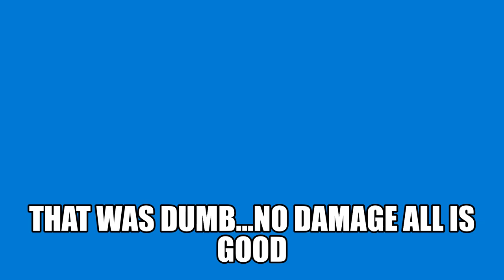2021 Grizzly EPS SE Cooks Bay River run.. and Bush Whacking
Took my daughter out for a ride. then solo run up the river.. found some trails  .slid down a steep hill and hit a tree. OOPS no damage